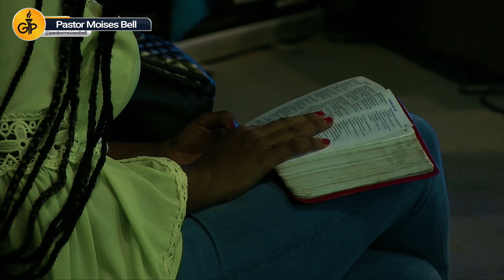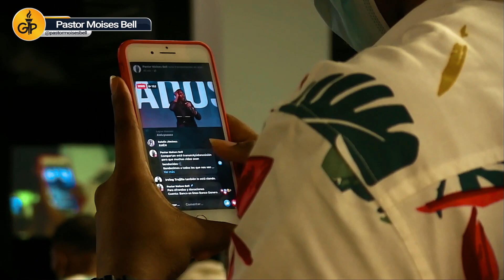PASTOR MOISES BELL - MUDADOS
El Pastor y Profeta Moisés Bell es un hombre de Dios usado grandemente en el don de Ciencia y Profecía, quién camina en lo real de Dios. ¡Gracias por estar aquí!

•Adquiere nuestro libro 📚 Bajo la Atmósfera de lo Sobrenatural en AMAZON a través de

Casa Internacional La Gloria Postrera / Ciudad GP
Panamá/Provincia de Colón, Randolph Avenue, Plaza Cuatro Altos.